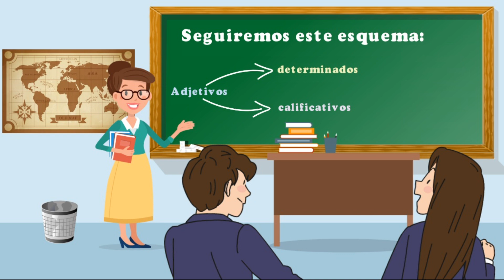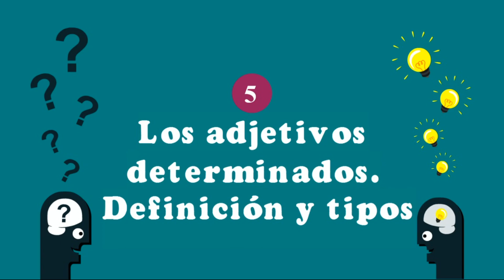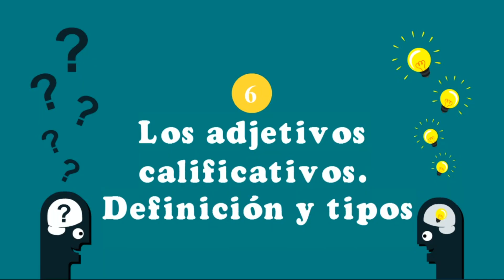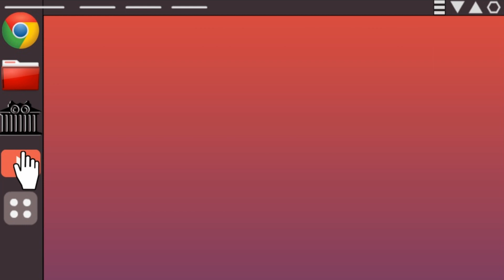Los adjetivos parte 2. Clasificación. Los adjetivos calificativos y determinados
Aquí tenéis la 2ª parte de la explicación sencilla, pero completa, de los adjetivos.

En este vídeo encontrarás 3 puntos:
4. ¿Cuál es la clasificación de los adjetivos
5. Los adjetivos determinados. Definición y tipos
6. Los adjetivos calificativos. Definición y tipos

Espero que el vídeo os resulte de utilidad.